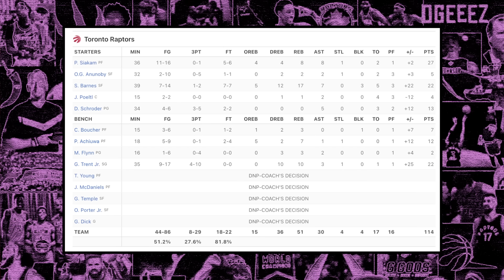This Change Could be MASSIVE for the Toronto Raptors...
The Toronto Raptors made some tweaks to the rotation that head coach Darko Rajakovic teased a few days ago, and at least tonight, it paid off on multiple fronts. Ben Rogers breaks down this change and this game against the Charlotte Hornets.